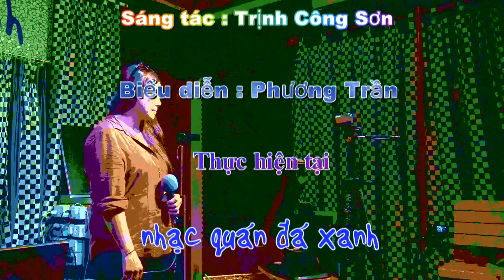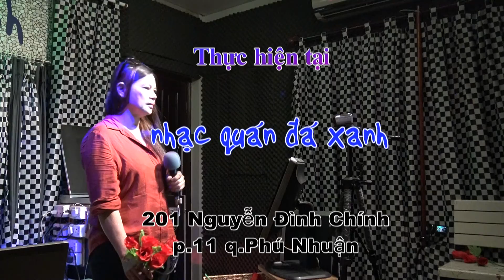Phương Trần - Tôi Ru Em Ngủ - Sáng tác : Trịnh Công Sơn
Thân mời quý khách thưởng thức ca khúc "Tôi Ru Em Ngủ", sáng tác của nhạc sĩ Trịnh Công Sơn qua phần trình bày của cô Phương Trần tại Nhạc quán Đá Xanh.